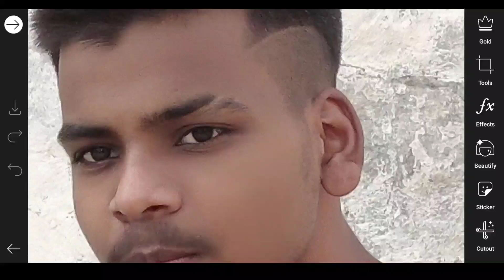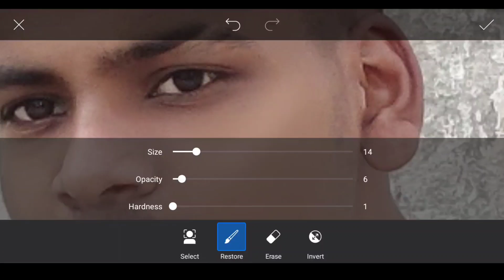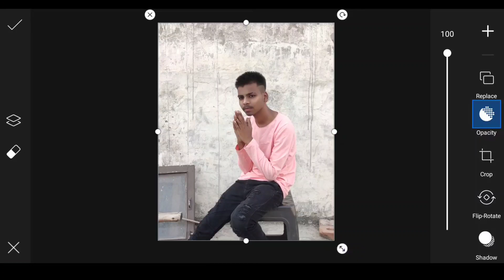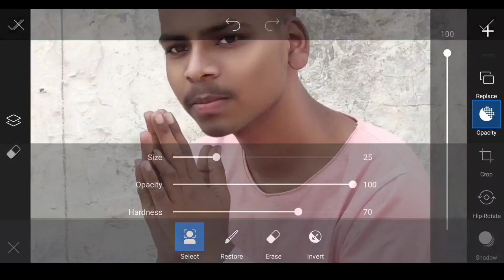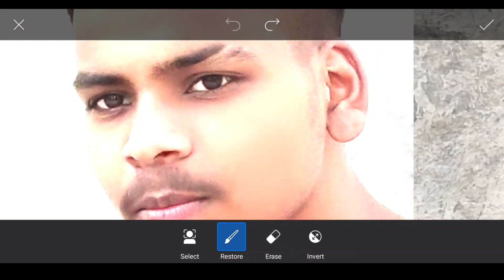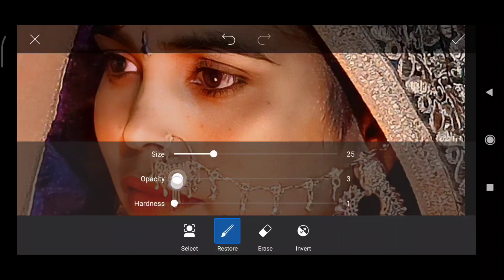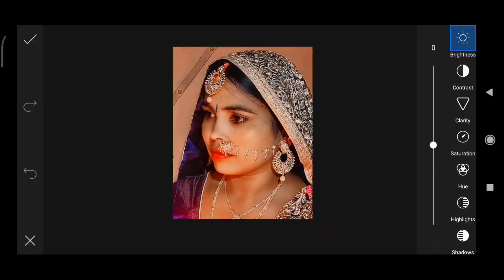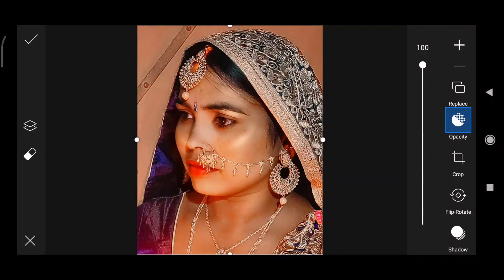{ep-3}MICRO DODGE & BURN SKIN RETOUCHING IN MOBILE | FACE RETOUCHING SERIES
MICRO DODGE & BURN SKIN RETOUCHING IN MOBILE | FACE RETOUCHING SERIES
🔶ABOUT VIDEO:
Hello guys .
⚫Background stocks link below⚫

🔷🔹 Videos which help you lot 🔹🔷

🔵App which used in editing🔵

🔶🔸 PICSART🔸🔶

🔶🔸LIGHTROOM🔸🔶

If any difficulty or problem  'comment '
Or